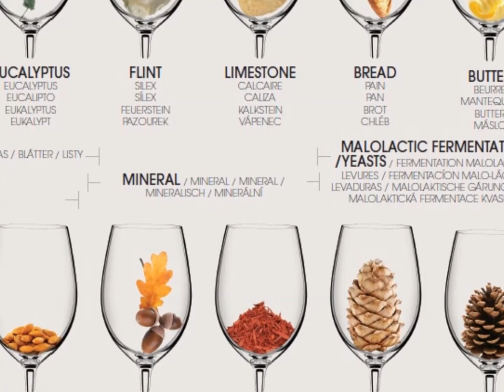Wine Aromas Poster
Size: 68x91 cm (26.5 x 35.5 inches)
view high resolution image at

Elegantly designed to improve your wine knowledge
An attractive addition to any kitchen, wine cellar, or restaurant
An ideal gift for all wine lovers

Condition: New, Original, Sealed Packaging